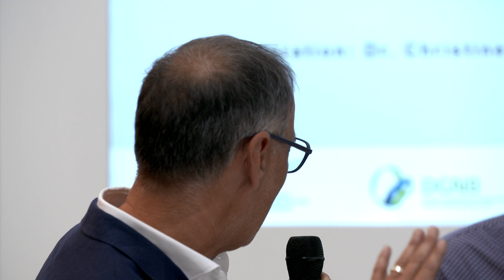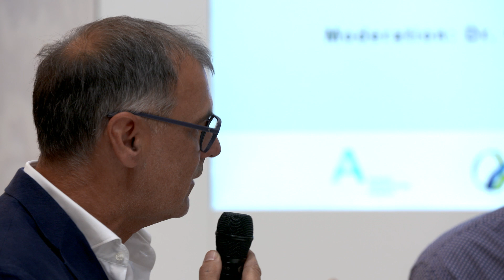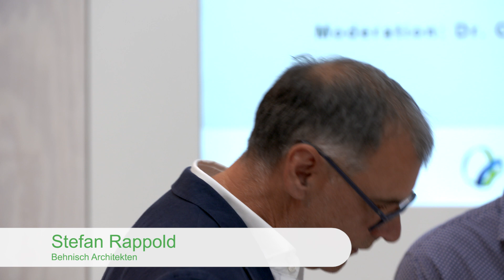Nachhaltige Architektur der Zukunft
Gesprächsrunde mit:
Markus Müller, Präsident Architektenkammer Baden-Württemberg
Stefan Rappold, Behnisch Architekten
Stefan Sinning, Henn Architekten
Gerhard Wittfeld, kadawittfeldarchitektur
 Moderation: Dr. Christine Lemaitre, DGNB